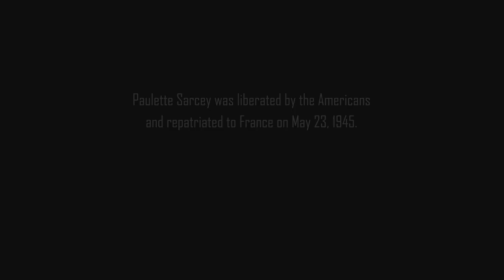Témoignage de Paulette Sarcey, rescapée de la Shoah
En septembre 1939, Paulette Sarcey avait 15 ans et vivait à Paris. Le 23 mars 1943, elle est arrêtée chez elle.